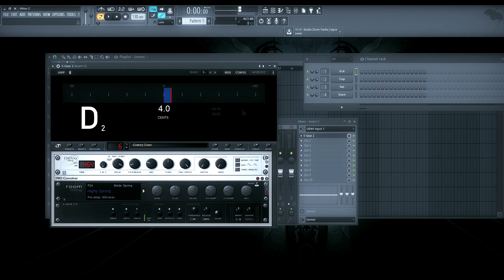Ibanez GRG270B 12/54 + Ibanez GRG121DX WNF 11-52 [433HZ]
BEST Guitar Tuner - S-GEAR 2.